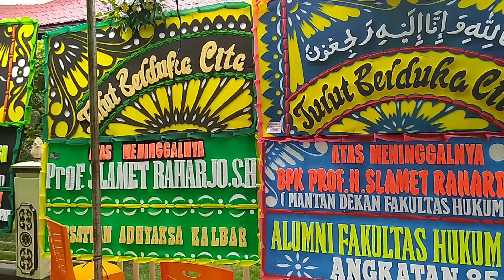SUGENG TINDAK PAKDE.. ( Prof. Slamet Rahardjo)